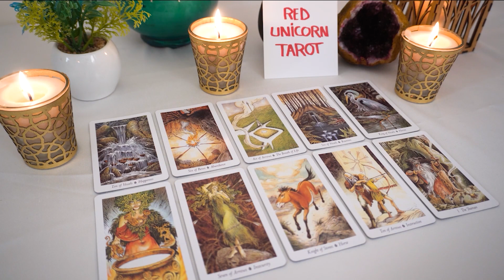SAGITTARIUS♐ ❤️ What's meant to be will always find a way, this happened for a reason